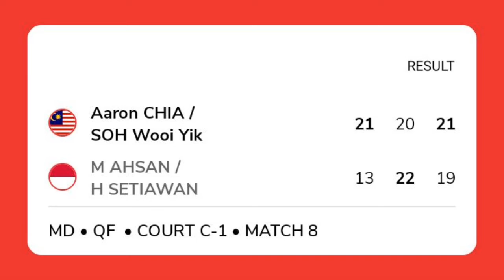:: Fajar Alfian/Rian Ardianto ke Semifinal Malaysia Open 2022